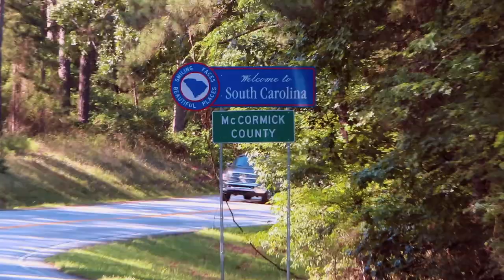Two Places at Once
a short clip from our real life adventures. more to come